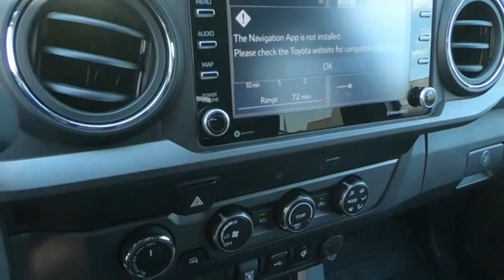2020 Toyota Tacoma Salem VA P031910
2020 Toyota Tacoma TRD Sport

Hart Motors
1341 East Main Street